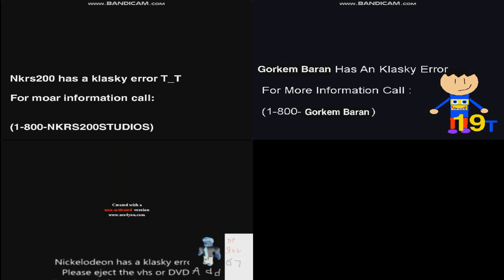Klasky Csupo Error Quadparison 13